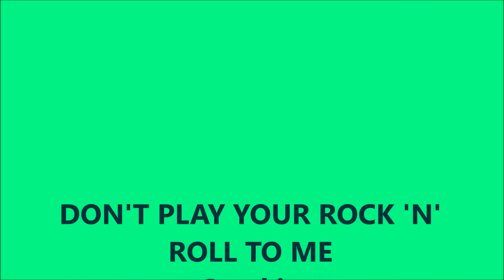Don't Play Your Rock 'n' Roll to Me SMOKIE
This one was the band's second UK chart outing, peaking at #8 in 1975. It was also the final time their label spelled their name as "Smokey" - a spelling which was quickly withdrawn when Motown's own Mister Robinson objected .